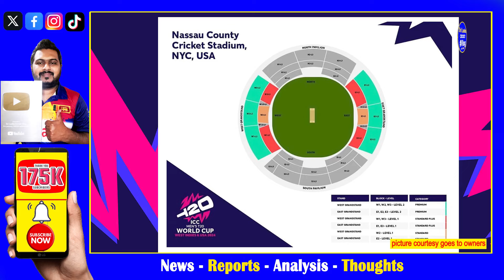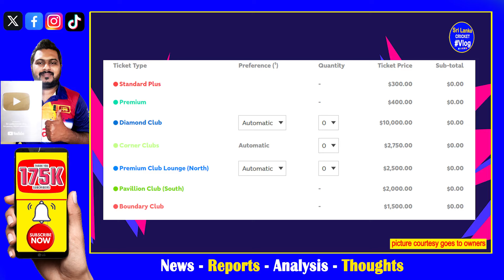india vs pakistan T20 world cup 2024 match ticket price & pre match details in new york stadium